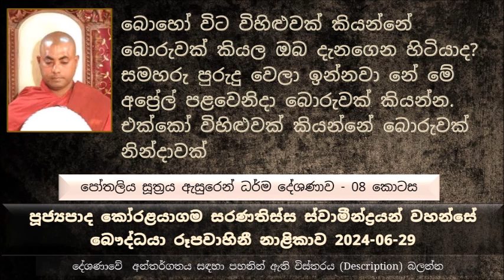බොහෝ විට විහිළුවක් කියන්නේ බොරුවක් කියල ඔබ දැනගෙන හිටියාද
Pothaliya Sutta Explanation - Part 08
මෙතෙක් සාරාංශය ගැන වචන කිහිපයක් (  දේශණා මළාවේ පසු ගිය කොටස් 08 ශ්‍රවණය කරන්න )
මේ ශාසනයේ සත්‍ය වචනය සහ කේළම් නොකීම වාචික සීලයයි කියල හඳුන්වනවා
මානසික සීලය කියන්නේ මේ ගිජු බව එහෙමත් නැත්නම් ඉතාමත් දැඩි ලෝභය නොමැති වීම
නින්දා කීරීම පහර දීම කියන එකෙන් වැළකෙනවා කියන එක කායික සහ මානසික සීල මට්ටම් දෙකටම වැටෙන බව
ක්‍රෝධය සහ උපාධනය අනතිමානය ලෙසත්...
මේ මේ කරුණු මේ මේ සීලයන්ට මේ මේ ආකාර වලට අයත් බව
මේ දේශණාව මනාව තේරුම් ගන්න දේශණා මළාවම ශ්‍රවණය කරන්න
මුසාවාදය ගැන අට්ට කථාවේ තිබෙන කරුණු ගැන සඳහන් කරොත්.. ධර්ම දේශණාව ශ්‍රවණය කරන්න
මුසාවාදා වේරමණී කියන ශික්ෂාපදය සමාදන් වීම තුල අපි ප්‍රතිඥාවක් දෙන්නේ අපි මොනම..
මේ ශාසනයේ සඳහන් වෙන්නේ විහිළුවකට වත් මුසාවක් කියන්න එපා කියල...
සමහරු පුරුදු වෙලා ඉන්නවා නේ මේ අප්‍රේල් පළවෙනිදා බොරුවක් කියන්න. එක්කෝ විහිළුවක් කියන්නේ බොරුවක් නින්දාවක්
විහිළුවකට හරි බොරුවක් කියනවා නම් මේ ශාසනයේ ඒ කෙනාට පැවිද්ද පවා අහිමි වෙන තරමේ ප්‍රතිපදාවක් ශීලයක්..
විහිළුවේ මුවාවෙන් තව කෙනෙකුට අපහාසයක් කරන්න එපා කියල..
මුසාවෙන් වැළකෙන සිල් පදය ඉතාමත් විශේෂ සිල්පදයක් ලෙස
අපි කවුරුත් කැමති නැහැ කෙනෙක් අපිට බොරුවක් කියනවට
මම අද කෙනෙක් රවට්ටුවාම සංසාරයේ මටත් වෙන්නේ රැවටෙන්න මතක තබාගන්න පිංවතුනි.
පන්සිල් පන්සිල් කිව්වම අපි ඕක ගානකට ගන්නේ නැහැ, නමුත් මේ පන්සිල් කියන කාරණාව සංසාරයට හරි වැදගත්
අතීතයේ මිනිසුන් මේ බොරු කියන්න හරි බයයි, එකක් සංසාරයට වෙන අනර්ථය නිසා සහ දෙවියන් අපි බොරු කියන කාරණාව දන්නා නිසා, නමුත් අපි අද ශ්‍රද්ධාව අඩු නිසා බොරු කියන්න කිසිම බයක් නැහැ..
දෙවිවරු කැමැතියි පින් කරන මිනිස්සුන්ට
රහතන් වහන්සේලාට හොරෙන් අපිට පවු කරන්න බැහැ, අතීත ආවර්ජනය කරාම රහතන් වහන්සේලාට දකින්න පුළුවන් අපි කරපු වැරදි සියල්ලම
කිසි කෙනෙකුට හොරෙන් දෙයක් කරාට බුදුරජාණන් වහන්සේට හොරෙන් කිසිම විශ්වයේ  සත්වයෙකුට කිසිම හොරකමක් මුසාවක් කරන්න බැහැ.
යම්කෙනෙක් මේ ශාසනයේ ප්‍රතිපදාව පුරන්නේ නැතුව දායකයන් ගෙනත් දෙන දානය වළඳනවා සිව් පසය පරිහරණය කරනවට වඩා ගිනි ගෙන දැවෙන අඟුරු අනුභව කරනවා නම් හොඳයි කියල බුදුරජාණන් වහන්සේ වදාළ සේක. මේ අවස්ථාවේ සමහර භික්ෂුන් වහන්සේලා ලේ වමනය කරන්න පටන් ගත්තා. ඒ ඒ පිරිස හරියට පැවිද්ද ගත කරපු නැති නිසා. තව සමහර භික්ෂුන් වහන්සේලා පිරිසක් උතුම් වූ අරහත්බව සාක්ෂාත් කරගත් බවත්,
තවත් පිරියක් උතුම් වූ මාර්ග ඵල ලබාගත් බවත්, තවත් පිරිසක් මේ ශාසන වත ඉතාමත් කටුකයි කියල, පැවිද්ද අත හැරලා යන්නට ගියා, මේ බව දුටු බුදුරජාණන් වහන්සේ ධර්ම සංවේගයක් උපදවා ගෙන මෙසේ වදාළ සේක.
වෛරයෙන් ද්වේශයේ මත් වුණාම ශරීරය රත් වෙලා...
කෙනෙක් කේන්ති ගිහිල්ල ඉන්න වෙලාවක මරණයට පත් වුණොත් ඒ කෙනා විෂ ඝෝර සර්පයෙක් වෙලා ඉපදෙන්න පුළුවන් බව, එහෙමත් නැත්නම් යකෙක් වෙලා ඉපදෙන්න පුළුවන් බවත්, එහෙමත් නැත්නම් නිරයගාමී වෙන්න පුළුවන් බවත්..
මෛත්‍රී සහගත පුද්ගලයා කවදාවත් තවත් කෙනෙකු රවටන්නේ නොමැති බව
මොනවද මේ පිසුනා වචන කියන්නේ, පිසුනා වචන කියන්නේ කේළාම්, ඒ කේළාම් වලින් වෙන්නේ දෙදෙනෙක් අතර තරහක් ද්වේශයක් ඇති වෙන එක.
සම්ප්‍රප්පලාප කියන්නේ මටත් කිසි කෙනෙකුට වැදගත් නැති වචන, සම්ප්‍රප්පලාප කතා කර කර වෙලාව නාස්ති කරගන්න එක අද බොහෝ දෙනෙක් සිදු කරන බව අපිට දක්නට ලැබෙනවා.
ඒ කාලයේ නිවන් දැක්කට මේ කාලයේ නිවන් දකින්න බැහැ කියල කෙනෙක් කියනව නම් ඒ කතාව ඇත්තක් නෙමෙයි. නිවන් දොර බුදුරජාණන් වහන්සේ පිරිණිවන් පාල අවුරුදු 5000ක් යනකම් විවෘතයි, නමුත් වෙලා තිබෙන්නේ අපිට ඒ සඳහා අවශ්‍ය සුදුසුකම් ටික සම්පුර්ණ කරලා නැති එක.
සිතින් කරන වැරදි මොනවද ?
ගිජු බව - අන්සතු වස්තුවක් තමන් සතු කරගන්න තිබෙන දැඩි ලෝභය
කකචූපම සූත්‍රය ඇසුරෙන් උදාහරණ, කකච කියන්නේ කියත, මේ කියත උදාහරණයට අරගෙන වදාළ සූත්‍රය කකචූපම සූත්‍රය ( කකච+ උපම = කකචූපම ) කියතකින් තමන්ගේ අත පය කපන මිනිසෙකුටත් මෛත්‍රී වඩන්න කියන.
මේ ශාසනයේ ශ්‍රාවක කියල අපිට කියන්න පුළුවන් ද මේ සිල්වතුන් ගේ ශිලය ධර්මයේ සඳහන් තොරතුරු පරිශීලනය කරලා බැලුවම.